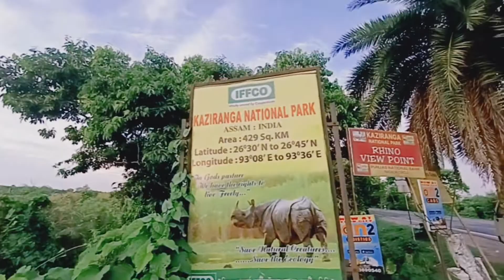Kazirangat ki ki salu ll কাজিৰঙাত কি দেখিলোঁ ll my New video axom vlog